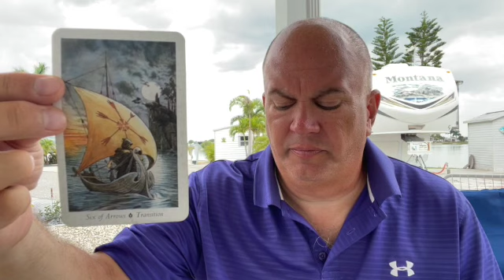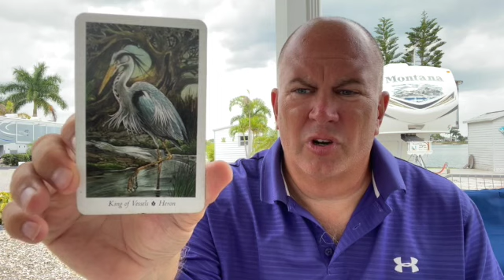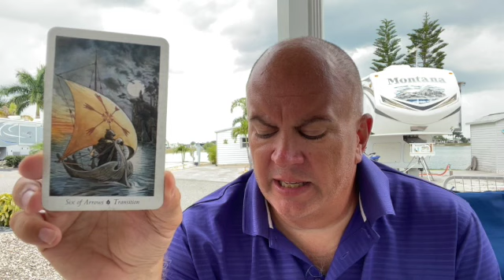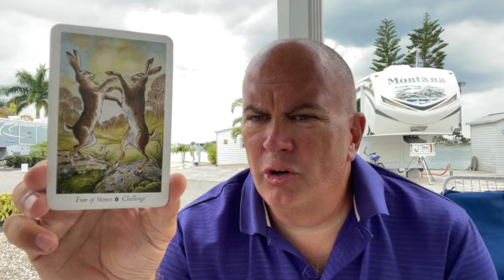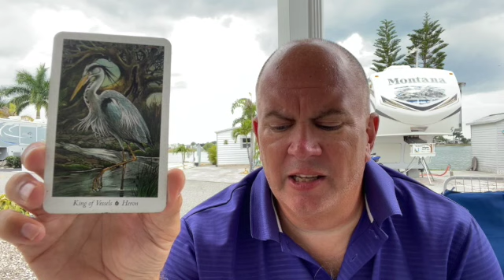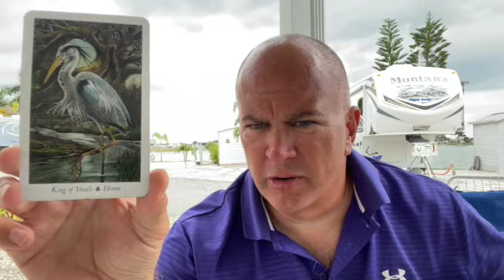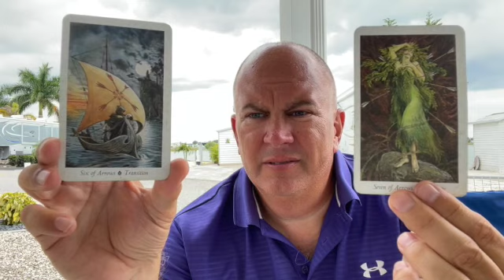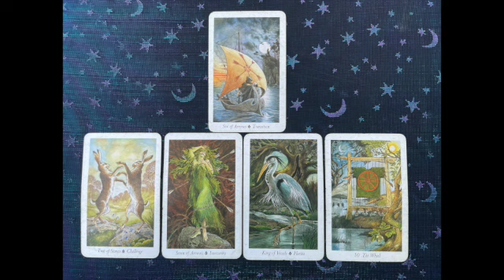Gemini April Horoscope 2021